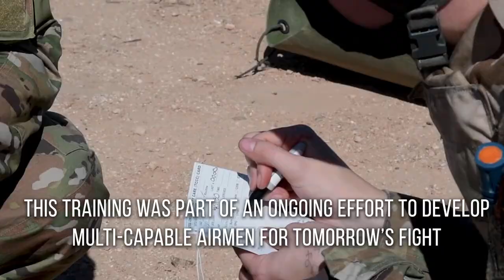Multi-Capable Airmen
TUCSON, AZ, UNITED STATES
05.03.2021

Davis-Monthan Air Force Base hosts a multi-capable Airmen training course that allows Airmen from different career fields to learn other positions making us a more agile force.

Film Credits: Video by Senior Airman Alex Miller
355th Wing

ACE
Davis-Monthan
Air Force
Airman
Agile